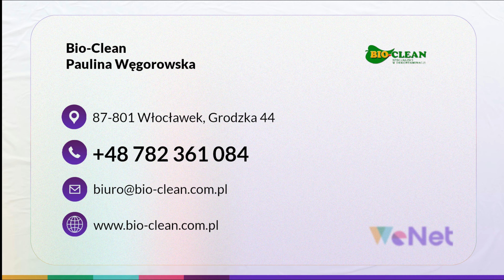Sprzątnie specjalistyczne, dezynfekcja Bio-Clean Paulina Węgorowska Włocławek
SprzątnieSpecjalistyczne to usługi, jakie wykonuje firma Bio-Clean. Właścicielem działalności jest Paulina Węgorowska, a siedziba firmy znajduje się we Włocławku w województwie kujawsko-pomorskim. Działamy na rynku od 2014 roku.

Zajmujemy się czyszczeniem i dezynfekcją pomieszczeń w budynkach mieszkalnych, użytkowych, oraz firmach i placówkach. Do naszych zadań należy między innymi sprzątanie po zmarłych, odkażanie pomieszczeń po chorobach, oczyszczanie powietrza po pożarach, wyburzanie pogorzelisk, czyszczenie mebli z sadzy, a także wykonywanie badania czystości mikrobiologicznej i mykologicznej otoczenia. Zajmujemy się także czyszczeniem przemysłowym. Działamy przez całą dobę.

Pełną ofertę można znaleźć na stronie Zapraszamy do kontaktu.